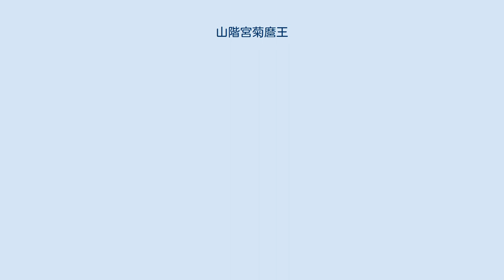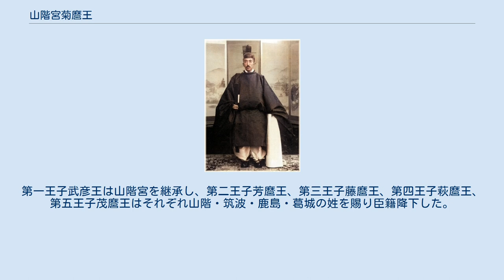山階宮菊麿王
山階宮菊麿王（やましなのみや きくまろおう、1873年（明治6年）7月3日 - 1908年（明治41年）5月2日）は、日本の皇族。
海軍軍人。
山階宮晃親王の第一王子。
母は家女房中条千枝子。
官位は海軍大佐大勲位功四級。
 1874年（明治7年）一歳を目前に梨本宮守脩親王養子となり、1881年（明治14年）後を継ぎ梨本宮第二代となる。
当初実家である山階宮は叔父にあたる定麿王（父の末弟）が継承することになっていたが、王が父と定麿王の間の兄弟の一人である小松宮彰仁親王の養子に転じ依仁を名乗ったことから、1885年（明治18年）には山階宮に復籍し晃親王の継嗣となる。
梨本宮は従兄弟にあたる守正王が継承した。
 王は海軍に入り「磐手」、「八雲」の分隊長を務めた。
1908年（明治41年）5月2日薨去する。
階級は中佐であったが、同日進級し大佐となった。
また、気象学を研究し、自弁で観測所を建設するほどであった。
王が建設した観測所は、気象庁を経て筑波大学と筑波山神社が共同管理する筑波山神社・筑波大学計算科学研究センター共同気象観測所となっている。
 菊麿王は公爵九条道孝の娘・範子を妃としたが、彼女が1901年（明治34年）に薨去すると、後に島津忠義の娘常子と再婚する。
範子妃との間には二男一女がおり、常子妃との間に三男。
第一王子武彦王は山階宮を継承し、第二王子芳麿王、第三王子藤麿王、第四王子萩麿王、第五王子茂麿王はそれぞれ山階・筑波・鹿島・葛城の姓を賜り臣籍降下した。
また、王女の安子女王は侯爵浅野長武に降嫁する。